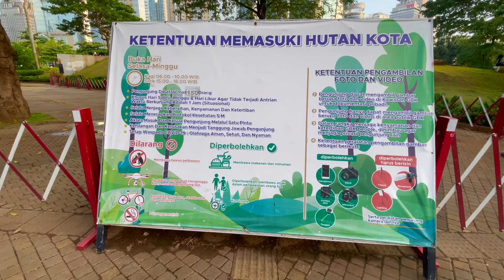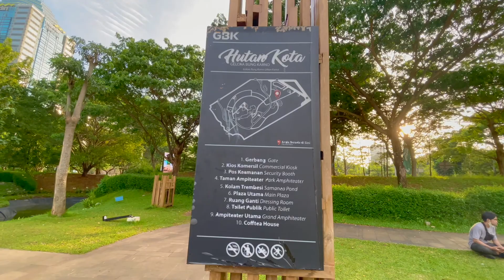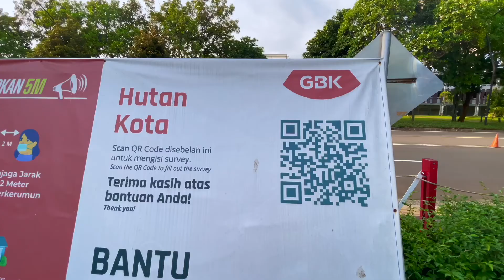HUTAN KOTA (GBK) - PIKNIK TERBAIK DI KALA SENJA DI JAKARTA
Area hijau terbuka yang berada di kawasan GBK (Gelora Bung Karno) yang menghadirkan suasana romantis dengan gedung pencakar langit di jalan Sudirman.

Disini bisa bersantai, piknik, dan healing sambil menikmati keindahan gedung-gedung tinggi nan indah di area jalan Sudirman, Jakarta.